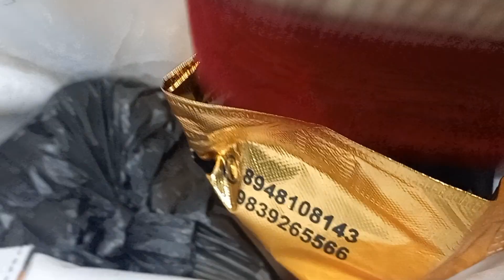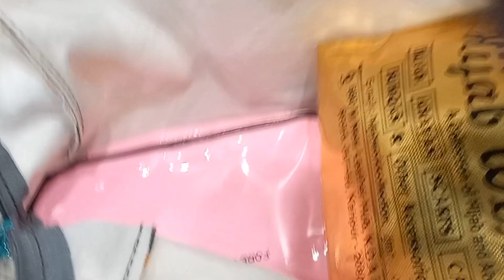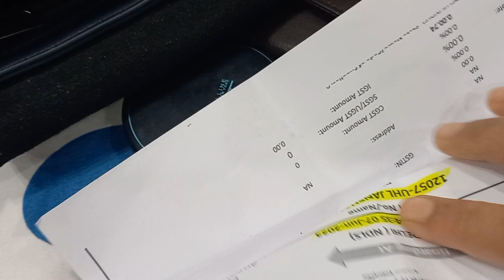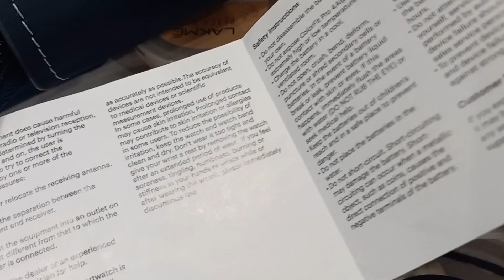Pack With Me | Packing For Hill Station Shimla-Manali Outfits Packing Ideas | Pack like A Pro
During summer holidays or any vacations people love to go to a hill station but they don't know how to do packing for the hilly area  Sometime they pack casually and get trouble to buy woolen clothes to survive there in this way they cross their budget and get trouble unnecessarily

This video can be helpful for you as it will give you a proper idea to prepare yourself for any hill station and following to it you wil not get any problem to survive there

Moreover this video gives you the hint  to use the clothes for more than one time in different ways

Tags- top 4 packing tips&tricks
when traveling to hill station
how to pack a suitcase
16 tips and expert tricks for perfectly packed luggage
travel  trailor tips and tricks
traveling tips and tricks
Packing for vacation
Packing for holiday
hill station packing tips
what to pack
bundle packing
Packing guide
dress packing
Packing tricks